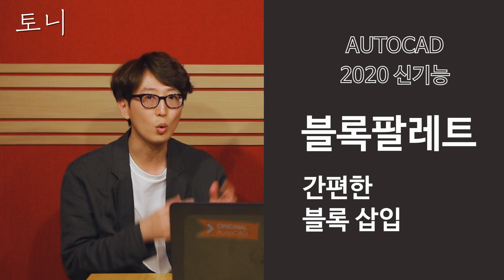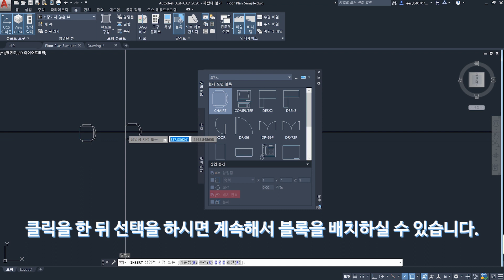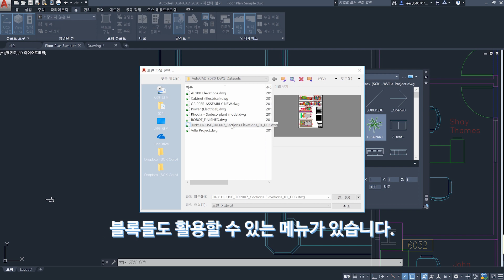오토캐드 [CAD 채널] 시즌 5 (3) AutoCAD 2020 신기능 - 블록 팔레트 기능 알아보기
오토캐드 한국어 커뮤니티 질문하기 [CAD 채널] 시즌 5! 고객 설문조사 이벤트
CAD 채널 구독 후 설문에 참여해 주신 분들께 추첨을 통해 경품을 드립니다.

토니와 루나의 CAD 채널 시즌 5!

시즌 5에서 소개 될 AutoCAD 2020 신기능 팁!
이번 시간에는 블록 팔레트 기능에 대해 알려드립니다. 향상된 UI와 블록 팔레트의 배치 반복 기능으로 간편하고 편리하게 작업하세요.